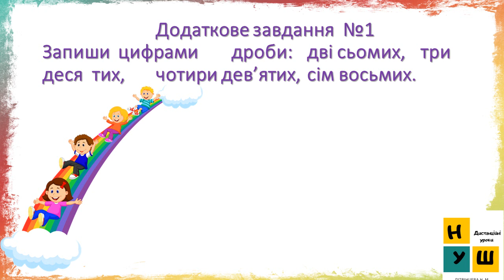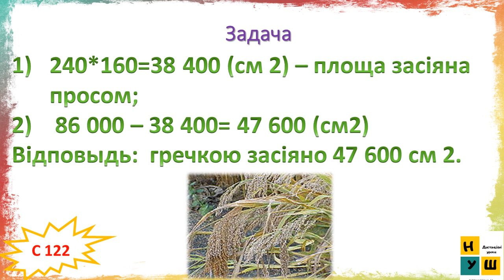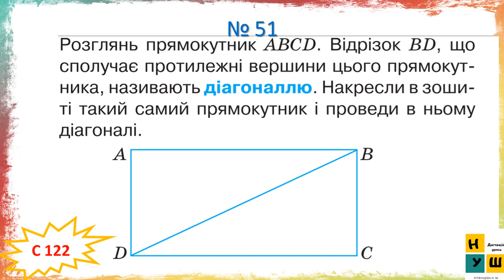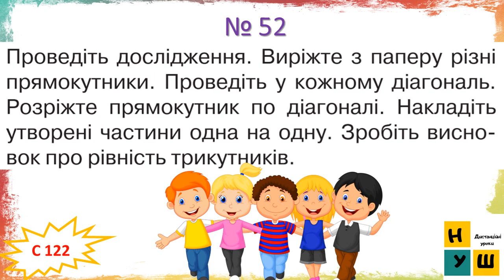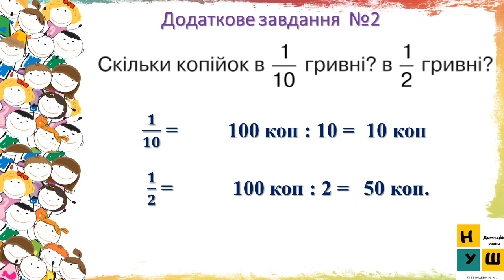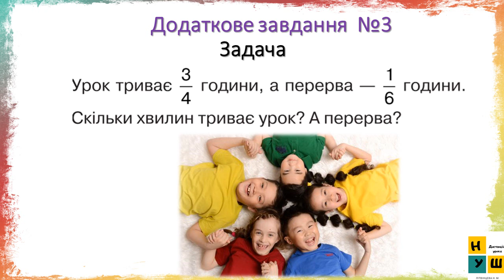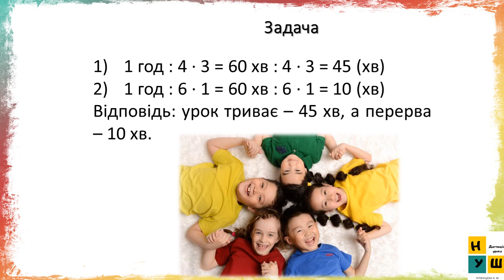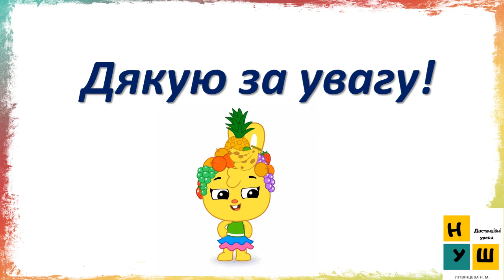Математика 157 ПОВТОРЕННЯ ЗА РІК. ДОДАТКОВІ ЗАВДАННЯ№10